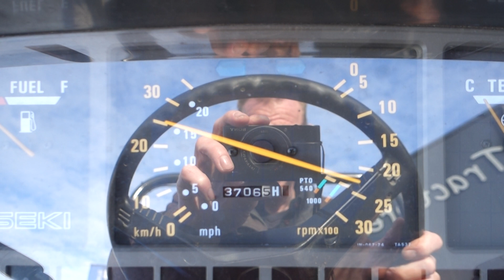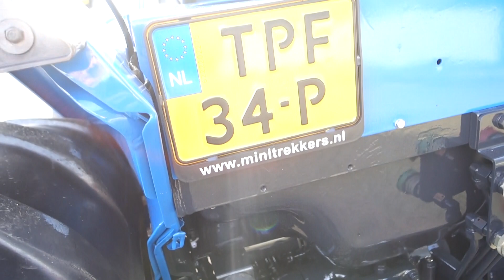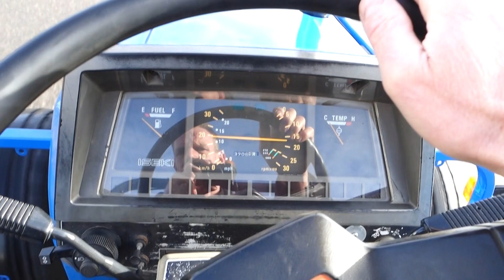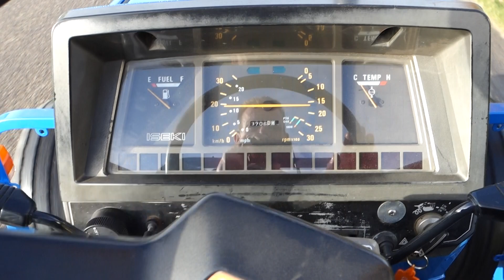Iseki Landleader TA537 4wd / 3706 Draaiuren / Special Edition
Iseki
Landleader TA537 4wd
3706 Draaiuren
Special Edition
37 Pk
4 Cilinder dieselmotor
Stuurbekrachtiging
Omkeerschakeling
Extra brede tractiebanden

Websitelink;